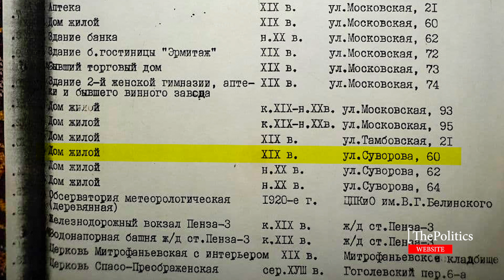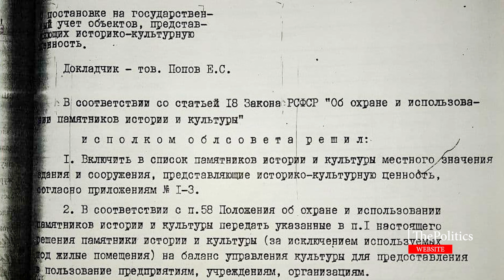В Пензе здание построенное в XIX веке подверглось «вандальной» реконструкции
В Пензе на перекрёстке улиц Суворова и Московской красивое старинное здание построенное в XIX веке подверглось «вандальной» реконструкции.